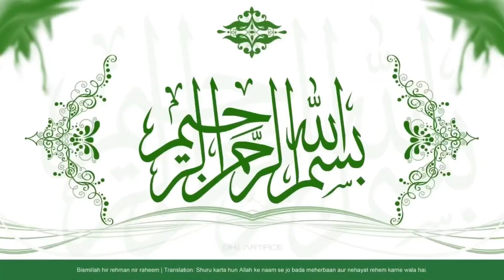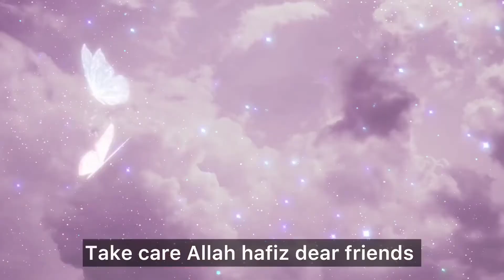I make it every day! My grandma Recipe ! Cheap, easy and delicious brioche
Assalamualaikum friend 😊

Today recipe is ver delicious brioche. It is very soft and delicious brioche. We make a very good and easy chocolate and walnut brioche to prepare with just a few ingredients